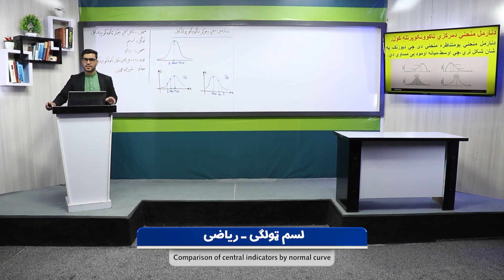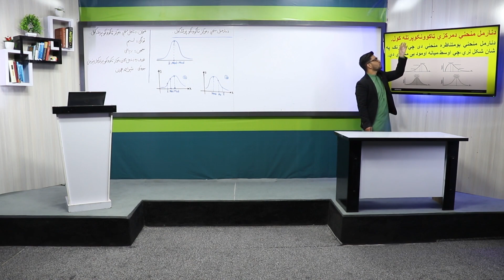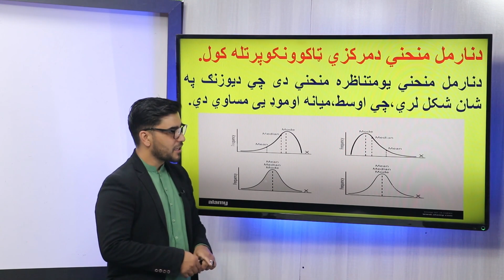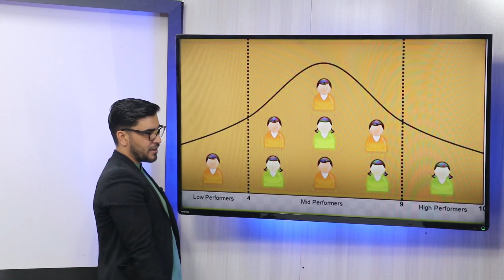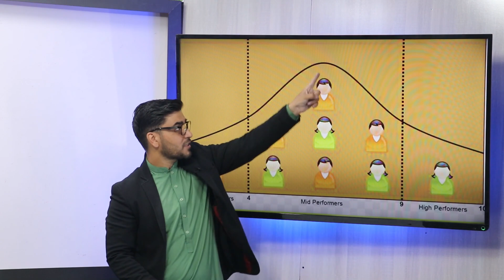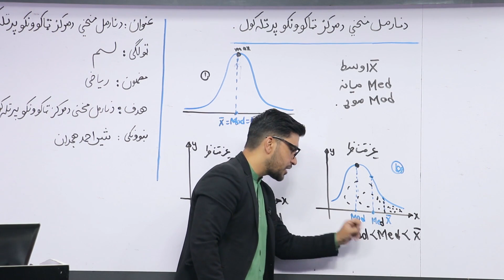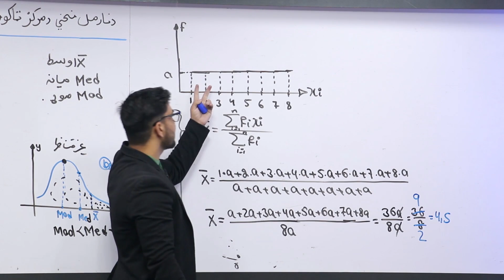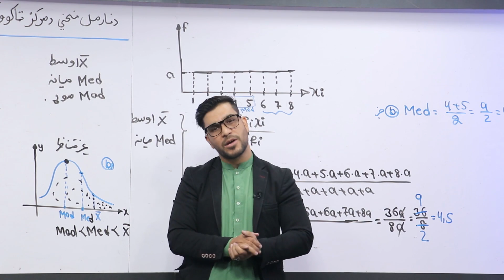90 لسم ټولګی ریاضی مضمون د نارمل منځني د مرکزي ټاکوونکو پرتله کول